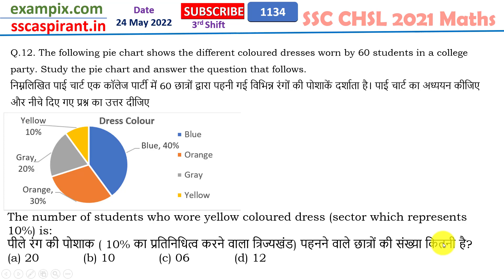पीले रंग की पोशाक ( 10% का प्रतिनिधित्व करने वाला त्रिज्यखंड) पहनने वाले छात्रों की संख्या कितनी है?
12. The following pie chart shows the different coloured dresses worn by 60 students in a college party. Study the pie chart and answer the question that follows.
निम्नलिखित पाई चार्ट एक कॉलेज पार्टी में 60 छात्रों द्वारा पहनी गई विभिन्न रंगों की पोशाकें दर्शाता है। पाई चार्ट का अध्ययन कीजिए और नीचे दिए गए प्रश्न का उत्तर दीजिए
The number of students who wore yellow coloured dress (sector which represents 10%) is: